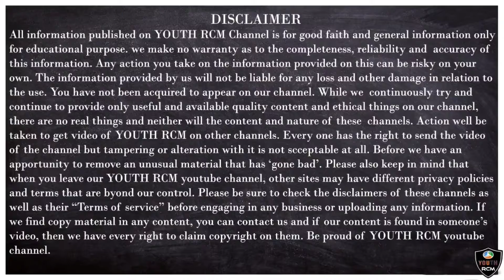100 Joining New RCM Plan Show | Watch & Join | YOUTH RCM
W app- 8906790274  (Sushant Maity)

1. खुद की खरीद पर प्रति माह का इंकम|
2. इसके प्रोडक्ट्स स्वास्थ्यवर्धक है जिससे आपका स्वास्थ्य सही बना रहेगा।
3. इसके प्रोडक्ट्स बाजार से कम कीमत पर उपलब्ध है।
5. डिफरेंस बोनस
6. लीडरशिप बोनस
7. रोयल्टी बोनस
8. टेक्नीकल बोनस

2006 में यह कंपनी इलेक्ट्रोनिक माध्यम से भी Business करने लगी।
10 प्रतिशत से 20 प्रतिशत तक की बचत हर Product पर